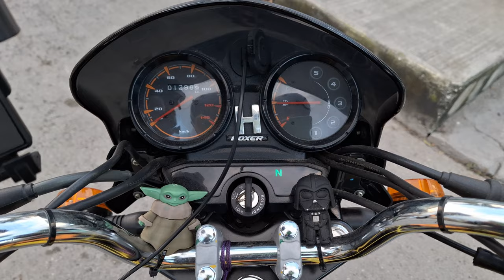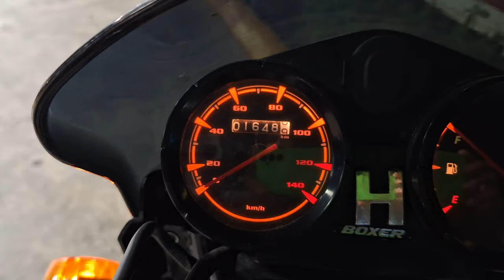Cancun Valladolid en Boxer 150